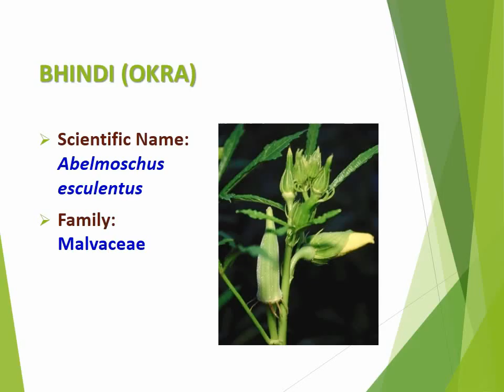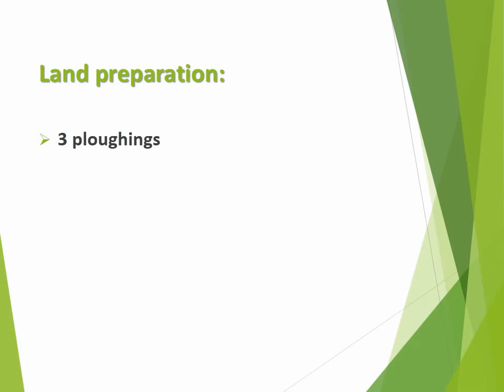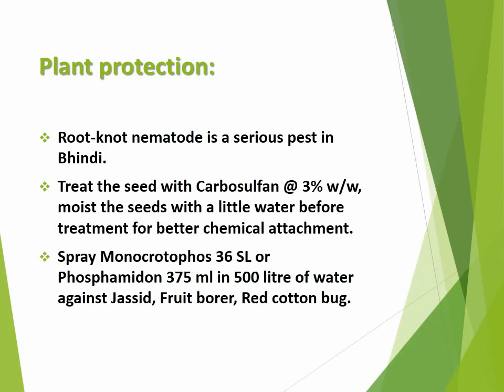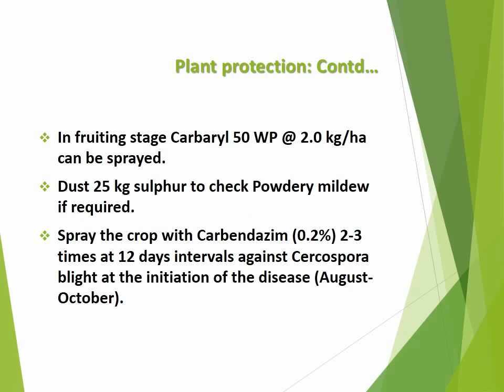How to produce Bhindi Okra (Abelmoschus esculentus) in brief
Good Agronomic Practices on production of Bhindi/ Okra (Abelmoschus esculentus) in brief